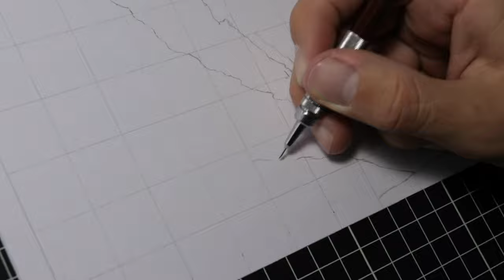Speed Drawing Orc (The Lord of the Rings: The Rings of Power)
Colored pencil drawing of an orc from the series ´The Rings of Power' (The Lord of the Rings)

-Paper: Strathmore Bristol Smooth 23x30cm
-Colored Pencils: Prismacolor, Derwent Lightfast, Caran D'ache Luminance, Faber Castell Polychromos and Supersoft